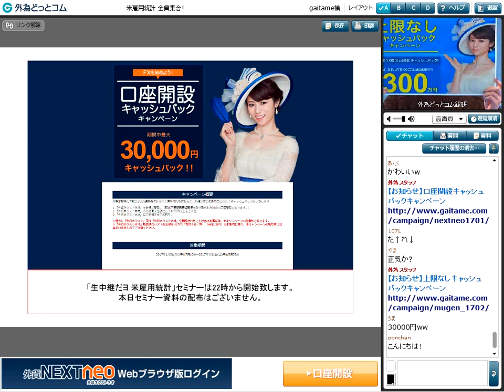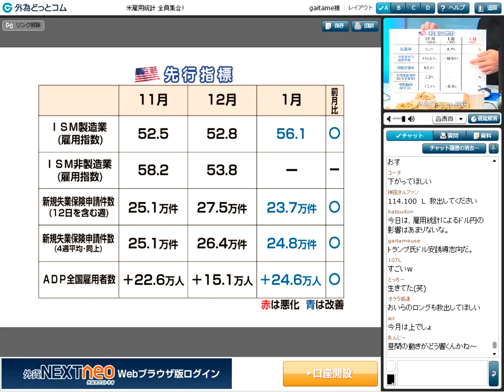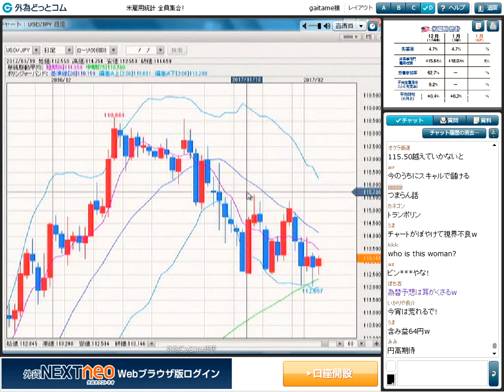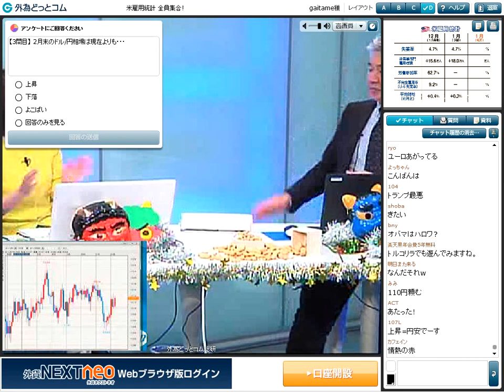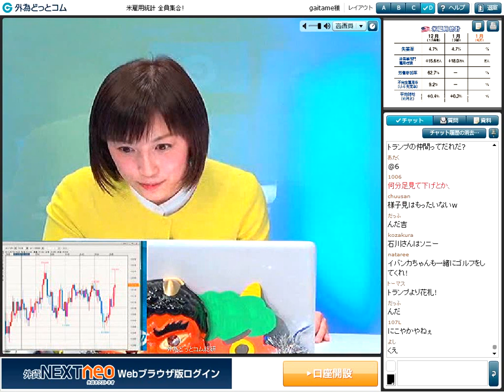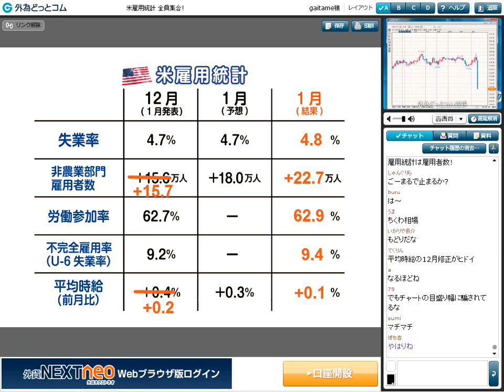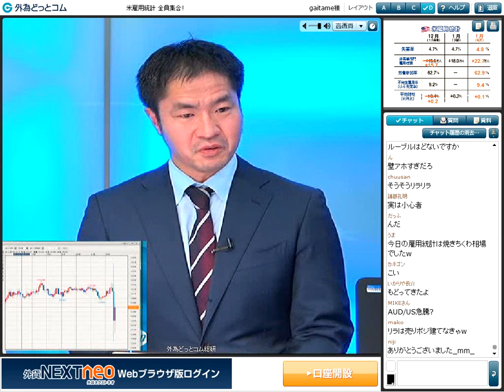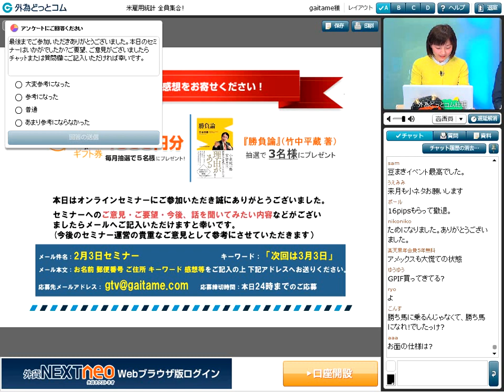【外為どっとコム】生中継だヨ！米雇用統計（2017年2月3日配信分）